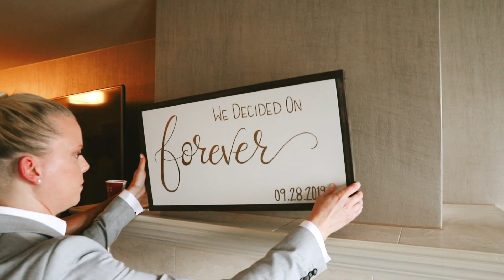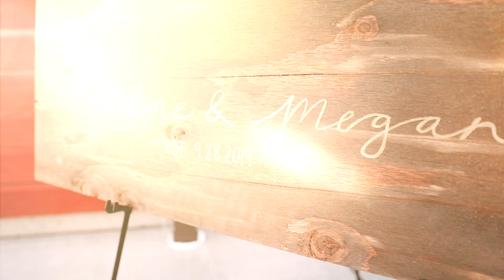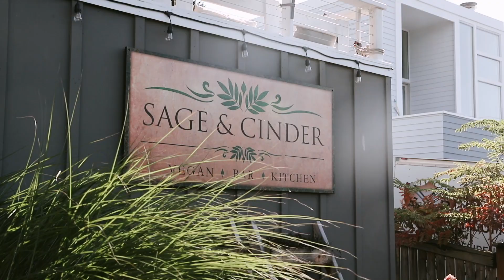Mukilteo, WA Wedding - Rosehill Community Center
I can't get over how special Maddie and Megan are, how much they are loved by their family and friends but also how selfless they are. Just as Taylor and I were packing up for the night they wanted to make sure we were able to take some of their delicious to-go boxes.

Their wedding ceremony took place in Mukilteo Washington, which is just north of Seattle by 45minutes.